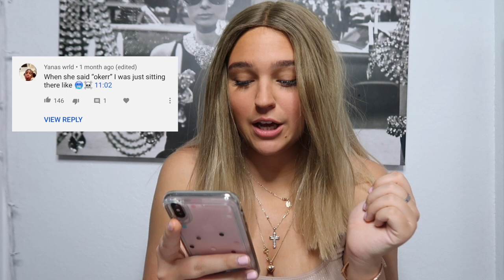Reading Hate Comments | Natalie Nicole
Hey guys today I'm going to be reading some hate comments. most of these videos came from my video " What I got for Christmas". I am in no way promoting bullying, I think its very sad that people are still online bullying in todays world. I hope in the future people will think before they say something.